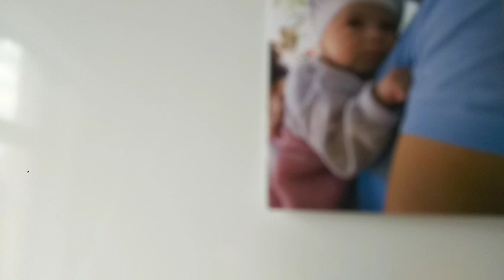BUGÜN NERDEYDİM? YAREN GELİNLE HOŞ SOHBET